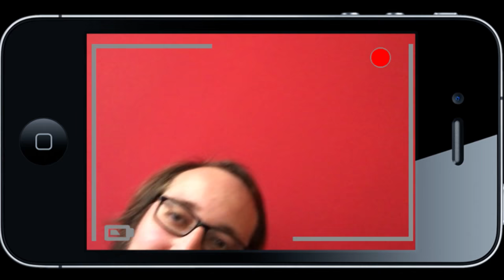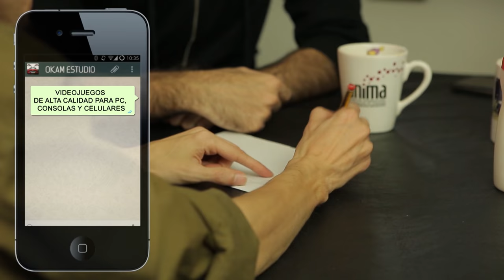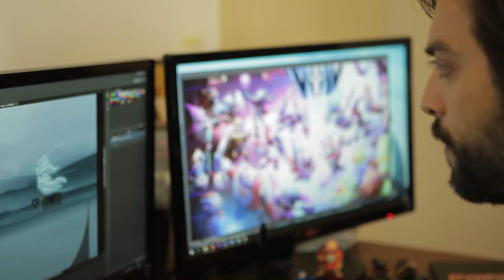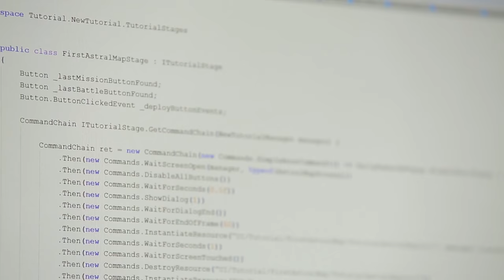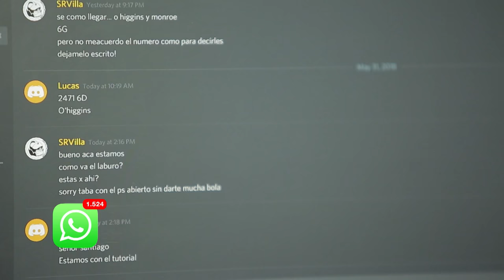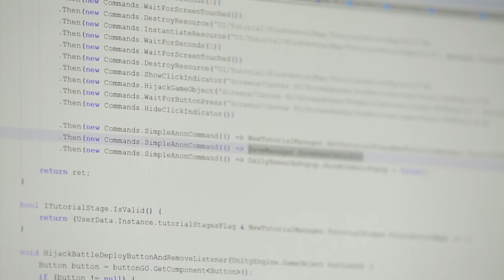Mundos virtuales| Eps 01 Okam Estudio| Construir TV